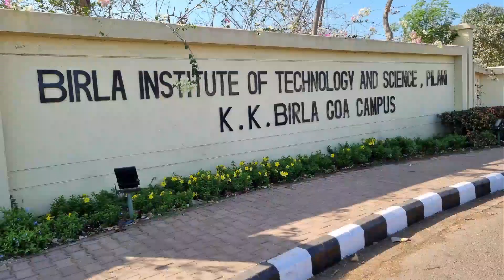BITS GOA | Birla Institute of Technology & Science Goa | Bits Pilani Goa Campus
all about bits goa, going to bits pilani, bits goa campus tour, a day in bits pilani, bits goa campus,